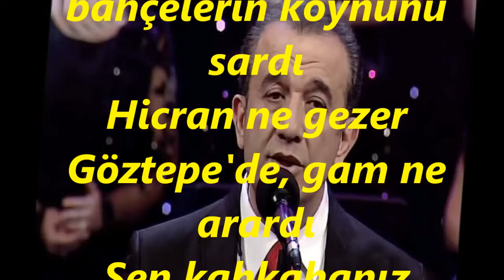Celâl ABACI-Dün Göztepenin Neş'eli Bir Alemi Vardı (NİHAVEND)R.G.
SOLİST:
*CELAL ABACI*
VİDEOYU YAPAN
*RECEP GAYRETLİ*
GÜFTE:  HÜSEYİN MAYADAĞ
BESTE:  TEOMAN ALPAY
USUL:  AKSAK
MAKAM: NİHAVEND
Dün Göztepe'nin neş'eli bir âlemi vardı
Şen kahkahanız bahçelerin koynunu sardı
Hicran ne gezer Göztepe'de, gam ne arardı